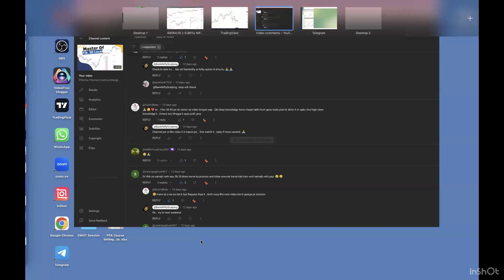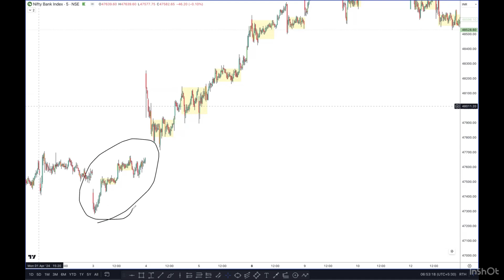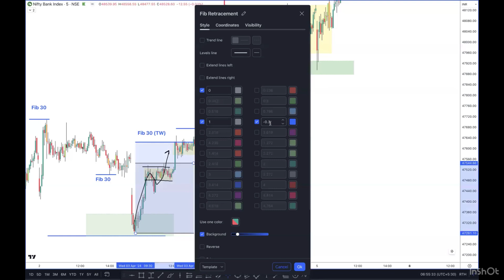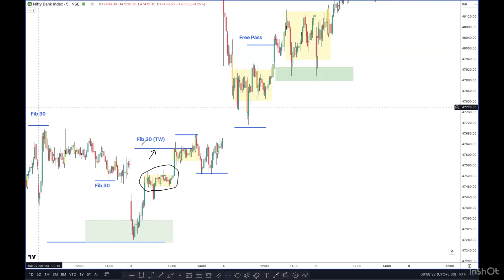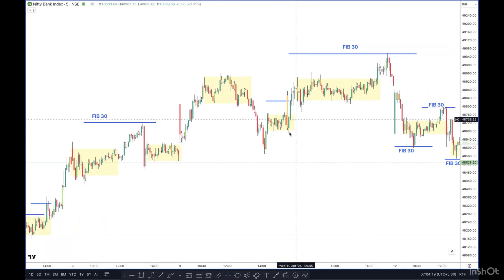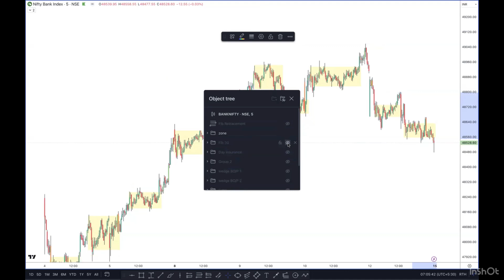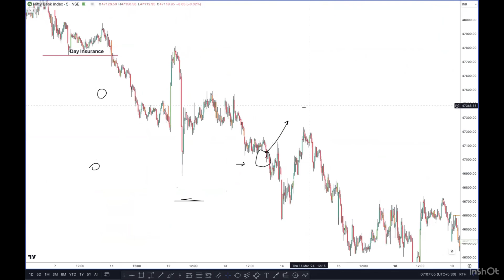Bank Nifty significance of different Fibonacci levels in trading strategies | Zone Trading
Trading strategy Price Action | Remove Confusion of Multi Fibo
About this Video :
 0:00: ⚙️ Simplified explanation of applying Fibonacci retracement in trading and identifying key zones.
2:35: 📊 Trading strategy involving time-wise and price-wise retracement zones explained with an example.
5:38: ⚙️ Trading strategy using Fibonacci retracement zones discussed in Bank Nifty market analysis.
8:22: ⚙️ Identification of key trading zones using Fibonacci retracement levels for Bank Nifty trading.
10:55: ⚙️ Trading strategy revealed through Fibonacci retracement zones in Bank Nifty market.

For Any Query, Contact on : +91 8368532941 / 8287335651

0:00: ⚙️ வர்த்தகத்தில் பிபொனாசி மீள்பாய்வு பயன்படுத்துவதின் எளிய விளக்கம் மற்றும் முக்கிய மண்டலங்களை அடையும் முக்கியத்துவம்.
2:35: 📊 ஒரு உத்தியும் விலையும் புனர்வரும் முடிப்பு முனைகளை உள்ளடக்கி வரும் வர்த்தக திட்டத்தை ஒரு உதாரணத்துடன் விளக்கியுள்ளது.
5:38: ⚙️ வங்கி நிப்போனாசி சந்தை பகுப்பாய்வுக்கு பயன்படுத்தும் ஃபிபோனாசி மீட்டும் பகுப்பாய்வு வலைகள் பற்றிய விவரம்.
8:22: ⚙️ பேங்க் நிப்டி டிரேடிங் குறிப்புகளை பயன்படுத்தி ஃபிபோனாசி மீல் மேற்கோள் நிலைகளை அடையும்.
10:55: ⚙️ பேங்க் நிப்டி சந்தேகங்களில் பிபோனாசி மீலமை மேற்கோள் வழியாக வரையறுக்கப்பட்ட வர்த்தக திட்டம் வெளியிடப்பட்டுள்ளது.

0:00: ⚙️ ट्रेडिंग में फिबोनाची पुनर्विचार को लागू करने और मुख्य क्षेत्रों की पहचान करने का सरल विवरण।
2:35: 📊 व्यापार रणनीति जिसमें समय-वार और मूल्य-वार पुनरावृत्ति क्षेत्रों का समावेश किया गया है, जिसे एक उदाहरण के साथ समझाया गया है।
5:38: ⚙️ बैंक निफ्टी मार्केट विश्लेषण में चरणों का उपयोग करके ट्रेडिंग रणनीति पर चर्चा की गई।
8:22: ⚙️ बैंक निफ्टी ट्रेडिंग के लिए फिबोनाची पुनर्निर्धारण स्तरों का उपयोग करके मुख्य ट्रेडिंग क्षेत्रों की पहचान।
10:55: ⚙️ बैंक निफ्टी बाजार में फिबोनाची पुनर्निर्धारण क्षेत्रों के माध्यम से व्यापार रणनीति खुलासा।

Exploring the significance of different Fibonacci levels in trading strategies.
 Optimize Fibonacci levels for effective trading strategies.
 Analysis of market trends using Fibonacci levels and price action.
 Effective Fibonacci trading strategy discussed with emphasis on key levels and retracement points.
 Analysis of market movement and potential entry points based on Fibonacci levels.
Strategic use of trend lines in market analysis for identifying potential leaders and breakouts.
 Utilizing Fibonacci levels to predict price action and extensions in trading.

About "Banknifty Scalper" : 💻
Welcome to Our "Banknifty Scalper" Youtube Channel 🙏 !
🌟 Every Video/Shorts in this Channel Describes Option Trading Strategy based on Pure Price Action & Pure Market Psychology. 🌟
🌟 No Indicator is used in our Trading. Small Stoploss and Big Profit is our Main Motto based on Best Risk Reward Trading Strategy. 🌟
🌟 Fast Scalping & Long Trailed Sniper Strategy is Also Available in Our Mentorship Program 🌟
🌟 Handholding Support & Dedicated Learning is our Strength 🌟

Our Other Youtube Channels :

** All Video/Live Streaming/Shorts are only for Learning Purpose.